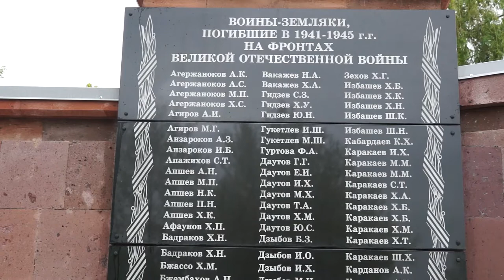09-05-2021 г День Победы Кошехабль